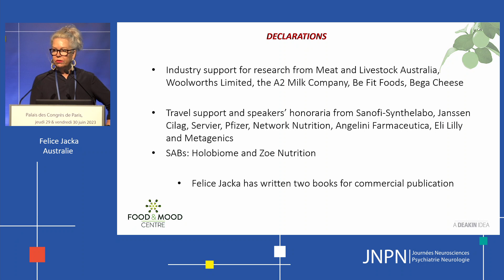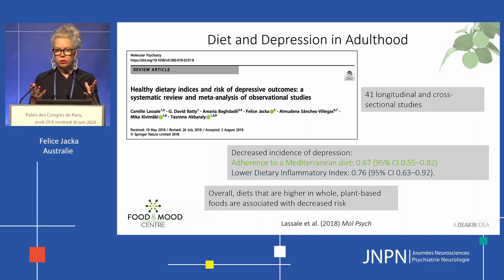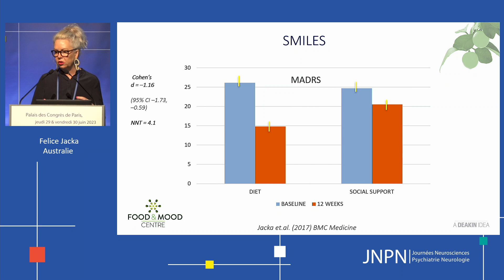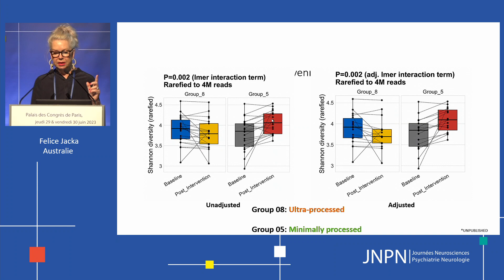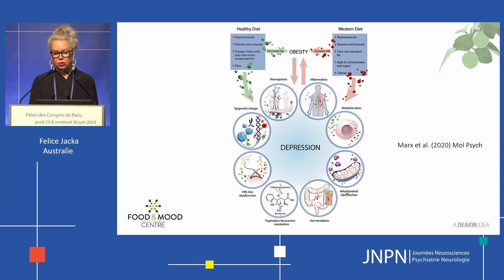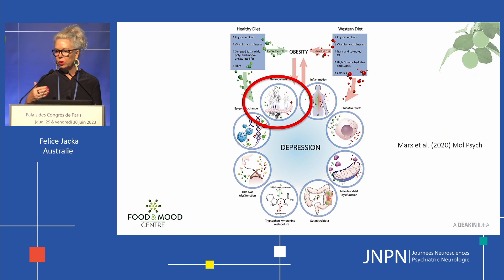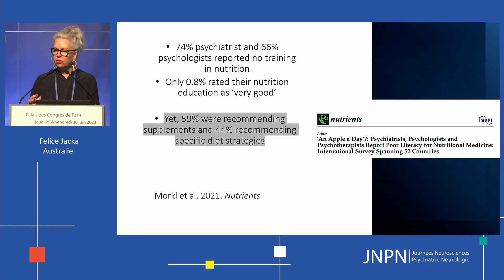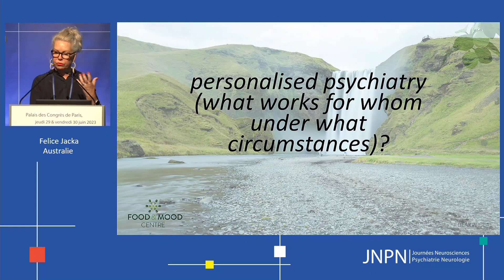JNPN 2023 - Conférence Plénière : Nutritional Psychiatry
Felice Jacka OAM is Alfred Deakin Professor of Nutritional Psychiatry, Co-Director of the Food & Mood Centre at Deakin University, and founder and president of the International Society for Nutritional Psychiatry Research.
Professor Jacka has been responsible for establishing the highly innovative and impactful field of ‘Nutritional Psychiatry’, influencing policy and clinical guidelines and practice in psychiatry globally.

She is an ISI Highly Cited Researcher (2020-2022), putting her in the top 0.1% of publishing scientists worldwide for impact. In 2021 she was awarded a Medal of the Order of Australia (OAM) for her services to Nutritional Psychiatry.